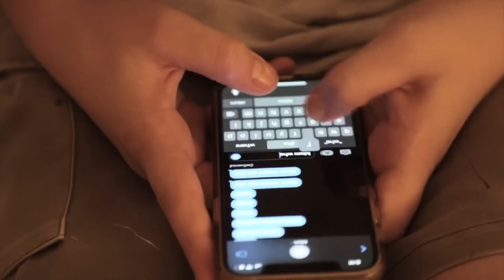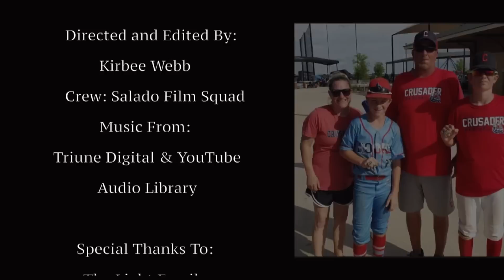Salado Tornado Documentary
In this week’s Degrees of Science we are talking with Kirbee Webb, a Junior at Salado High School, about a documentary she made about the EF-3 tornado that hit near Salado on April 12th, 2022. Kirbee’s documentary focuses on Meteorologist Brady Taylor and his friends the Light family. The Lights lost their home due to the tornado, but their son who was at home at the time of the tornado made it out without any significant injuries.